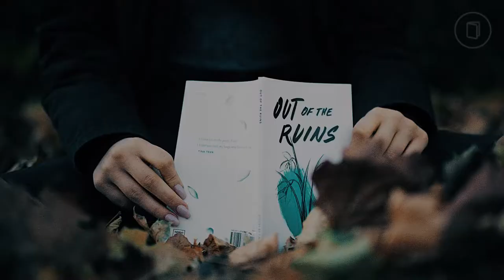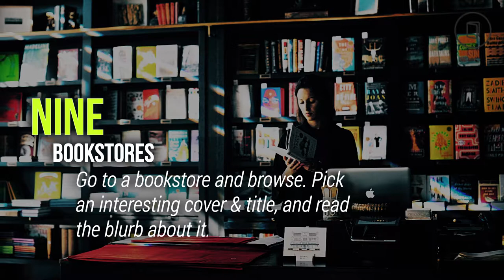10 Ways to Give A New Book A Try – Keep on Reading and Have Fun!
Everyone loves being in their comfort zone and just chill away, but apparently experts say that as long as you're comfortable, that means you're not pushing yourself. So once you're done with your current book or any of your reading schedule, go out there and find a new one to read. Change the genre that you're usually in, move on to new unheard authors and storyline. Make that change and perhaps you'll find a new fresh start on reading, and end up reading a lot more.

If you prefer to stay comfortable, perhaps starting out with a book series would be recommended for the long run. Some series could span till up to 5 or 6 books, so that'll get you going for quite some time. Stephen King's Dark Tower series is a good example. But ultimately, read what you like and what that catches your attention. Interests do spark some serious initiative and reading more has never been a bad thing.

Read more and read well!

If you want us to cover anything in our next video, just leave your suggestions below. Happy reading!